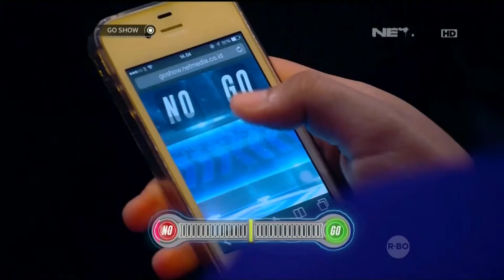EP22 Part 2 - AUDITION 19 - Go Show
THE WILDEST AND FUNNIEST TALENT SEARCH EVER!

ANY ONE, ANY TALENT CAN SHOW UP AND HAVE A GO!!!

GO SHOW merupakan sebuah ajang pencarian bakat yang dapat diikuti oleh siapapun dengan bakat apapun! Acara ini merupakan original format yang dikembangkan dan diproduksi bersama-sama antara FremantleMedia dengan NET.

Pada babak Audition akan ada 100 Voters yang akan memberikan ‘Go’ atau ‘No’ untuk para kontestan, 4 Judges akan memberikan score 1-10 setelah kontestan memperlihatkan bakatnya. Pemenang pada setiap minggunya akan melaju ke babak Semi Finale dimana pada babak ini akan ada 6 performers (5 Winners dari 5 minggu sebelumnya + 1 Wildcard terpilih dari runner up di 5 minggu sebelumnya). Nantinya akan ada satu pemenang dalam setiap babak Semi Finale yang akan melaju ke babak Grand Finale untuk memperebutkan hadiah uang tunai yang menggiurkan dan gelar kebanggaan yaitu The First WINNER of GO SHOW!